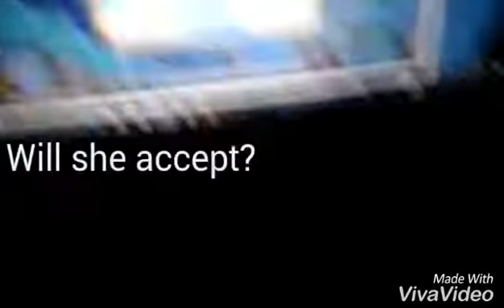GETTING A HEADDRESS IN AJ